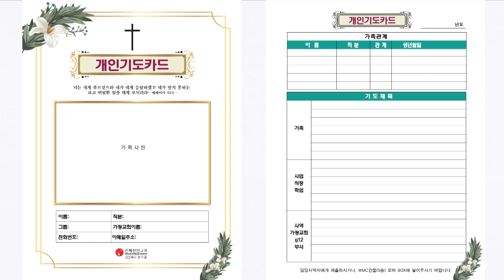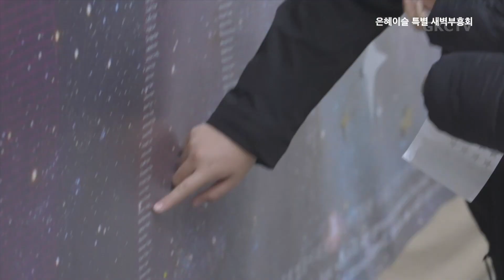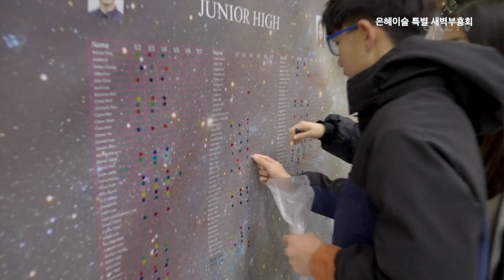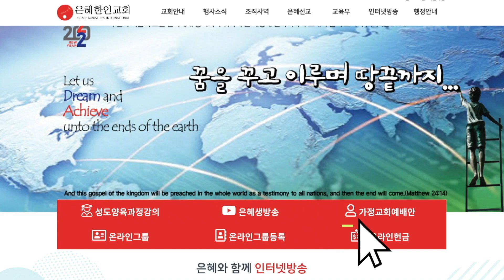[은혜한인교회] 주일영상광고 010823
▶ 은혜한인교회 주일영상광고 2023년 1월 8일

GRACEMI.com | GKCTV.com